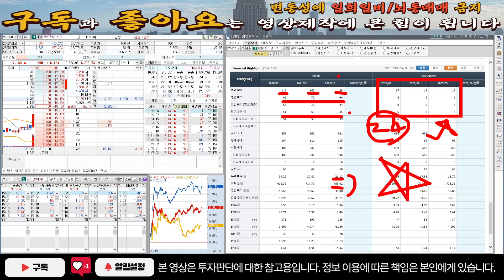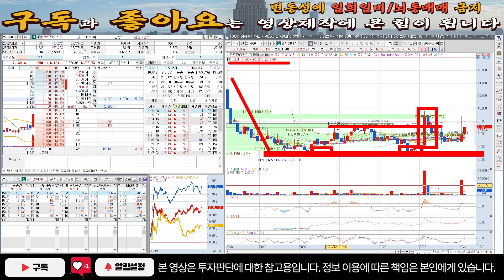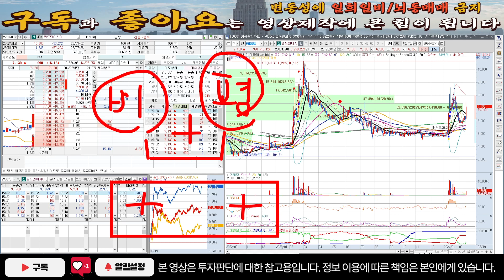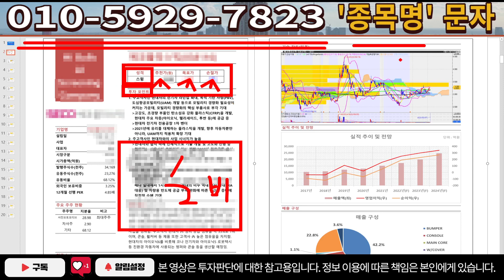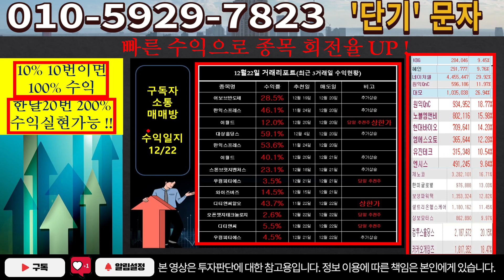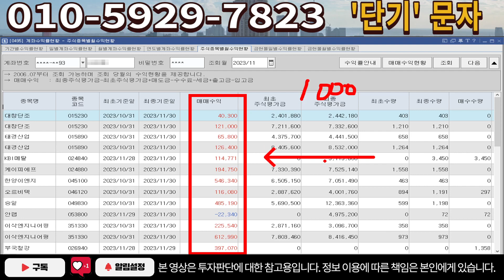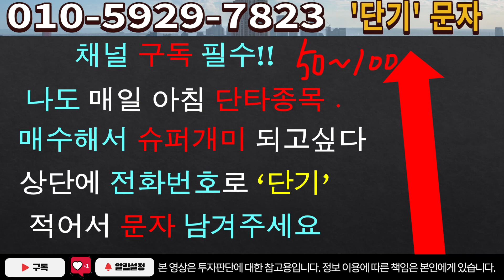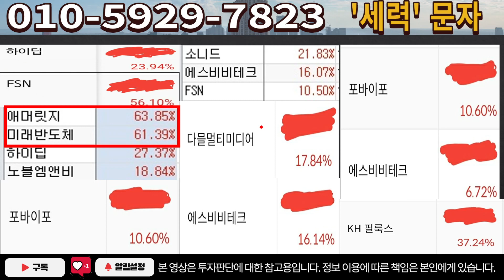[주식]린드먼아시아 - 세력들의 악의적인 핸드링! 이가격에 다시 공략하면됩니다!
실시간 구독자소통 카톡방 투자정보 텔레그램